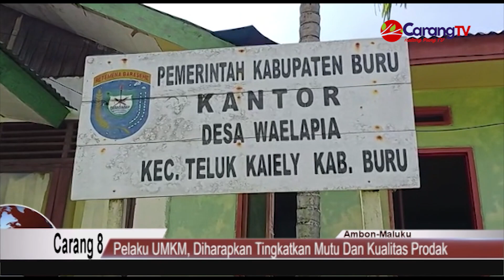Pelaku UMKM Diharapkan Tingkatkan Mutu Dan Kualitas Produk | Carang TV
Berita Buru, Namlea - Memastikan para pelaku Usaha Mikro Kecil Menengah (UMKM) berjalan dengan baik penjabat bupati Buru Djalaludin Salampessy melakukan kunjungan langsung ke desa Waelapia Kecamatan Teluk Kayeli, pada Jumat 11/10/2022.